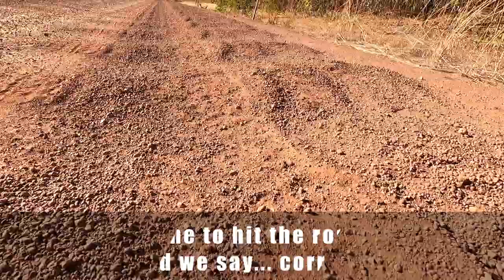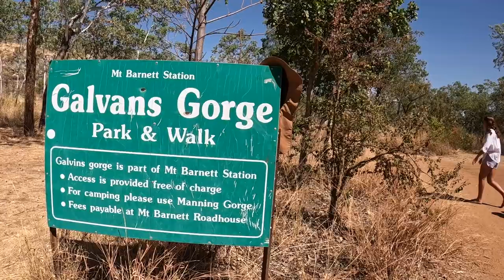GIBB RIVER FREE CAMPING- MANNING GORGE- GALVANS GORGE- 051- LIVING OFF THE VAN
LIVING OFF THE VAN:

FAMILY OF 5 FROM COUNTRY VICTORIA, TRAVELLING AUSTRALIA!

We've hit the road on our trip of a lifetime around Australia.

IN THIS VIDEO:
We continue to tackle Gibb River Road and free camp at the Gibb River.
We camp, hike and explore Manning Gorge.
We cool off in Galvans Gorge.